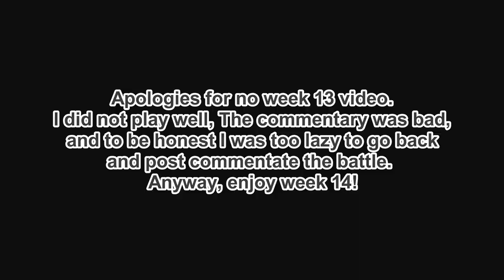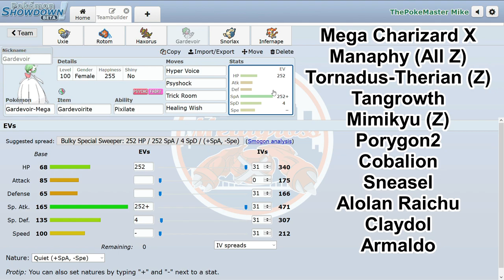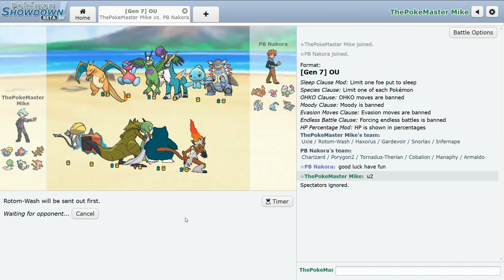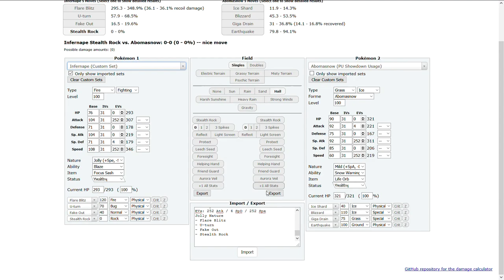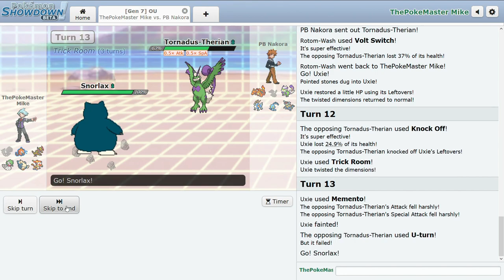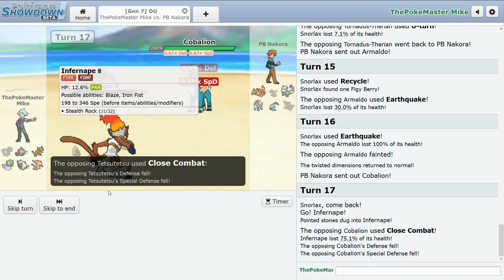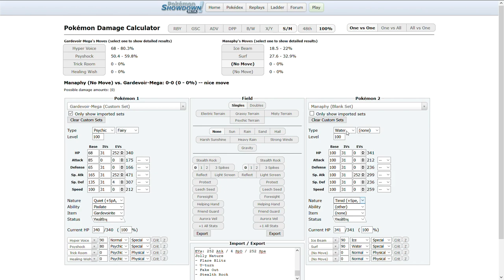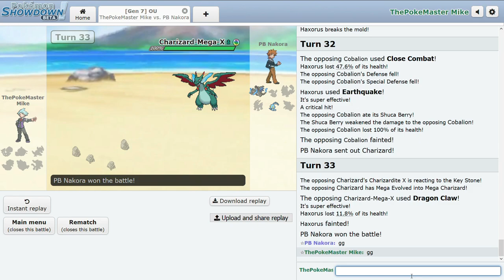ROOM TO IMPROVE - UPL Season 2, Week 14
Battle Starts at: 13:37